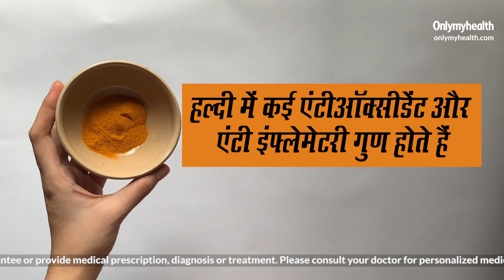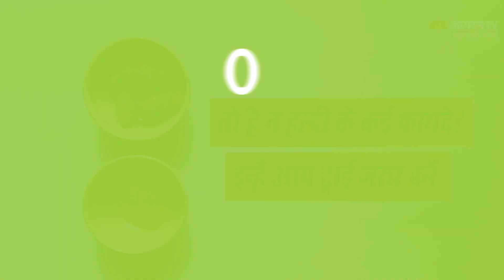हल्दी को इस्तेमाल करने के बेहतरीन तरीके | Haldi Uses | Turmeric Benefits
हल्दी (Haldi/Turmeric) को हम लगभग अपने हर डिश में मिलाते हैं. हल्दी मिलाने से खाने में स्वाद और रंग आता तो है ही साथ ही यह आपके सेहत के लिए भी बहुत अच्छा है (Haldi benefits). इम्यूनिटी (Haldi for immunity) से लेकर स्किन (Haldi skin uses) तक आप हल्दी का इस्तेमाल कर सकते हैं. तो चलिए आपको बताते हैं इसे इस्तेमाल करने का तरीका (Ways to use haldi).